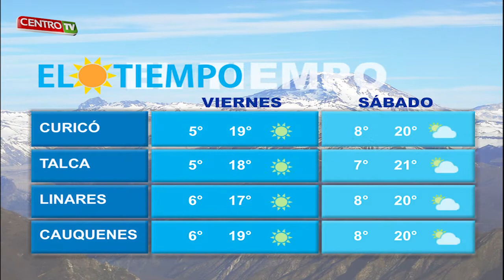CENTRO TV VIERNES 10 10 2014